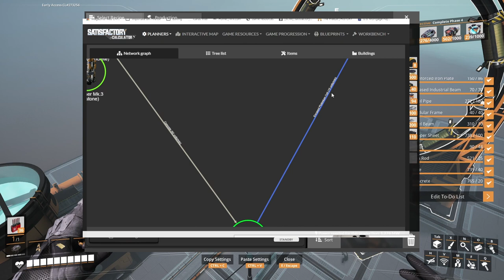Satisfactory Update 8 - Dealing With Nuclear Waste - Part 2 - Ep.35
Hello guys.
In this episode we're building our Nuclear Waste Disposal production line.

BIG